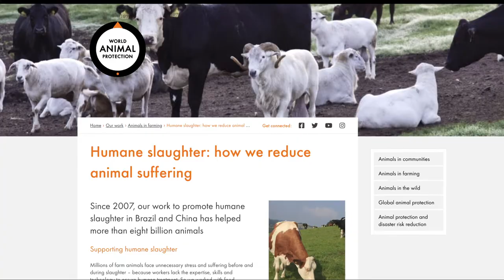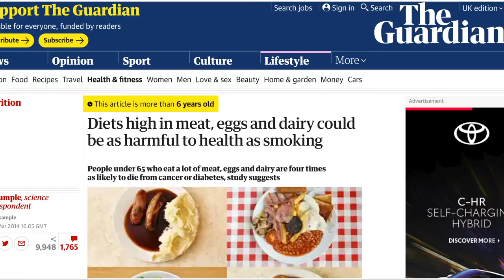What is "Humane Slaughter?"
Whatthevegan - What is "Humane Slaughter"

No monetisation has taken place and all contents remain the copyright of their legal owners.